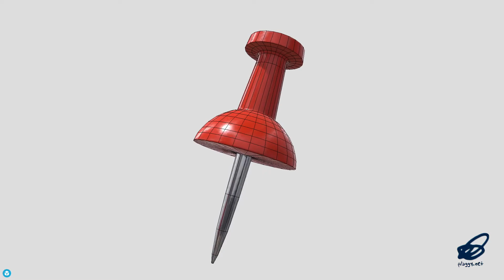CC0 - Pin 2 - low poly PBR 3d model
‘‘Pinning pain or paper!’!’

If this model was helpful to you, please consider leaving a tip